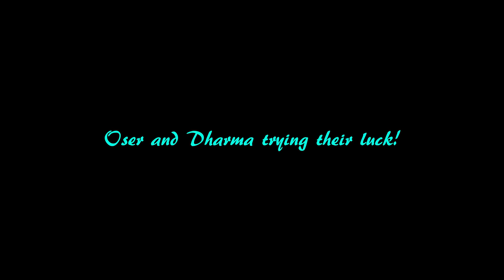Tsem Rinpoche's Schnauzers Oser and Dharma trying their luck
Oser girl (white) and Dharma boy are pet Schnauzers of Tsem Rinpoche. Tsem Rinpoche loves animals and always feeds them wherever he goes. Tsem Rinpoche loves his doggies very much and you can read more about Tsem Rinpoche's love for animals

There are more than 470 posts and more are being added on animals, vegetarianism and related. Tsem Rinpoche would like to create more awareness for the plight of animals and their suffering.

Tsem Rinpoche's two adorable cute Schnauzer dogs Oser girl (white) and Dharma boy up to their various antics. Short videos that will warm up your day and give you a 'cute attack!' Enjoy!

"Tsem Rinpoche's Schnausers Oser and Dharma trying their luck"

"Tsem Rinpoche's adorable Schnauzers Oser and Dharma have a challenge!"

"Friendly Encounter"-Oser and Dharma meet Johnny & Casper

"Friendly Encounter"-Soer & Dharma meet Johnny & Casper (2)

"Tsem Rinpoche's Pet Schnauzer Oser's Treat Time!"

"Tsem Rinpoche's doggie Oser girl and Dharma boy getting treats"

"Dharma fights Chip! Showdown between Tsem Rinpoche's pet Schnauzer and a dog on wheels!"

"Dharma & Oser Getting Treats in Playhouse"